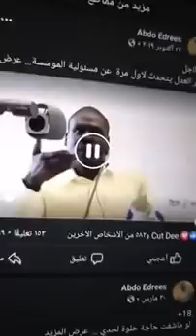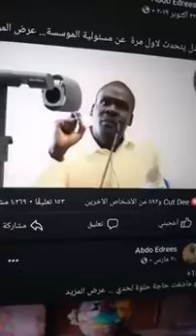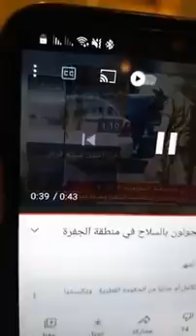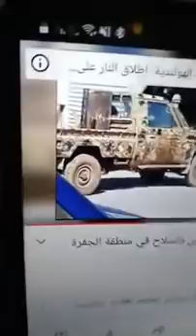كسلا يجلد ويبل هذا الزول الذى يدافع عن الجنجويد